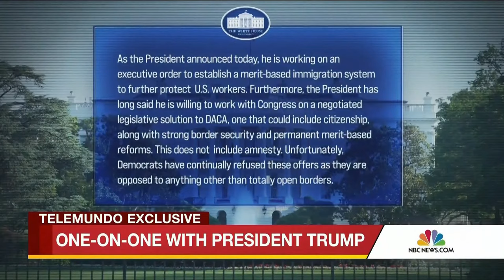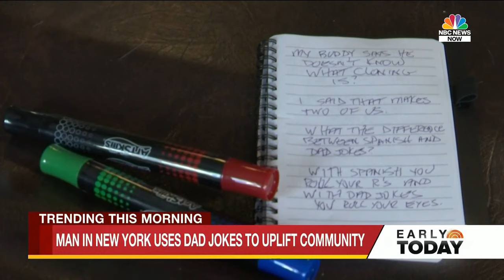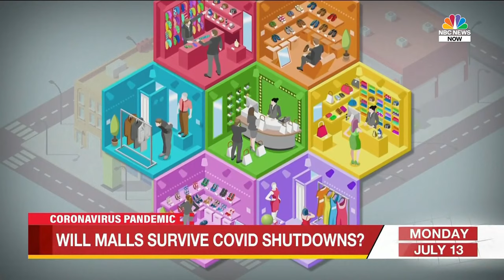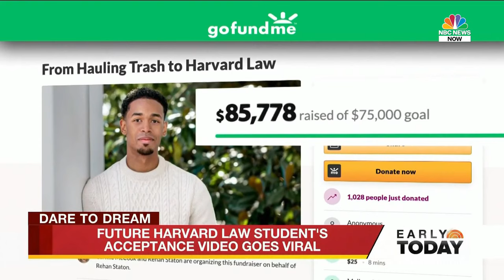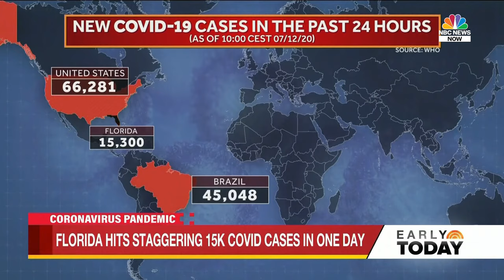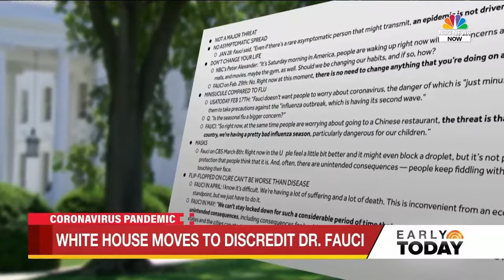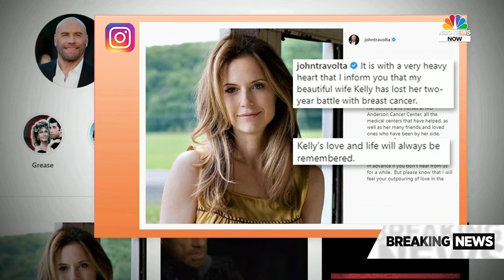Watch NBC News NOW Live - July 13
Full NBC News NOW Coverage - July 13 | NBC News Now